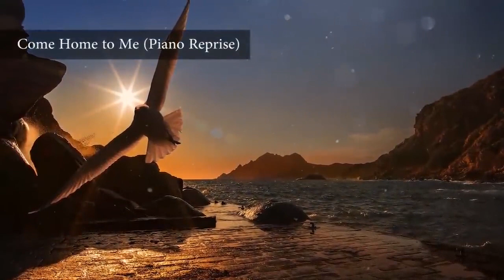Peaceful Music, Relaxing Music, Instrumental Music, "Nature's Wonder" by Tim Janis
Peaceful Music, Relaxing Music, Instrumental Music, "Nature's Wonder" by Tim Janis.  My instrumental music can help you find deep relaxation, relieve anxiety, and find peace. My music incorporates relaxing sounds of nature and features flute music, piano music, harp music, & violin music.

As the cold weather moves in, our channel is taking of for the sunny beaches of the topics  :)  Reno and I  are so happy you are here :)

Getting ready for my new CD release this June,  "Spirit of the Trees' a Celtic Cd full of mystery and beauty . I hope this music and video helps you to feel energized and encouraged for the day ahead.

May God bless you and Angels watch over ;)
Tim Janis

Come see me perform my new CD live, with all my amazing musicians on April 13th in York Maine. More details coming soon.